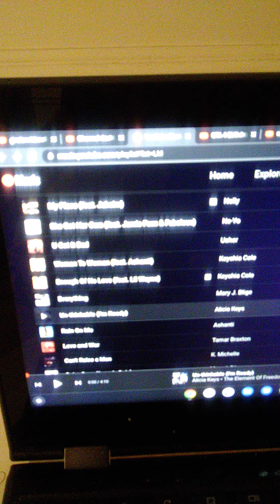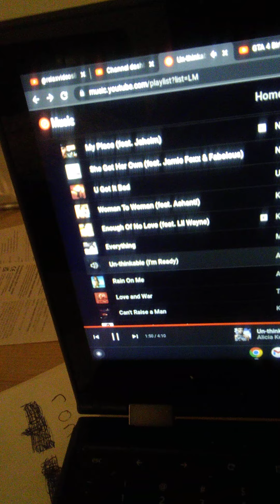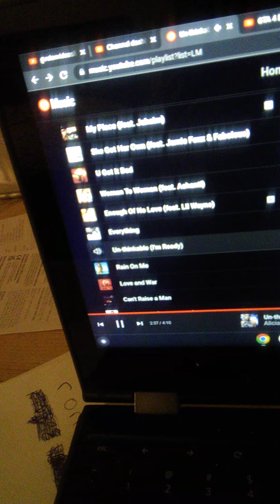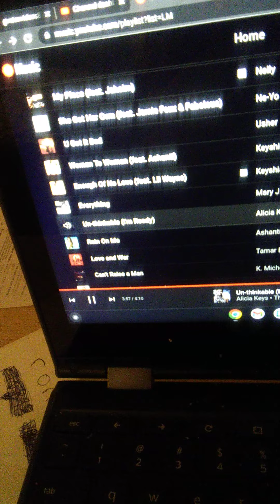unthinkable I'm ready by Alicia keys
this is the song unthinkable I'm ready by Alicia keys